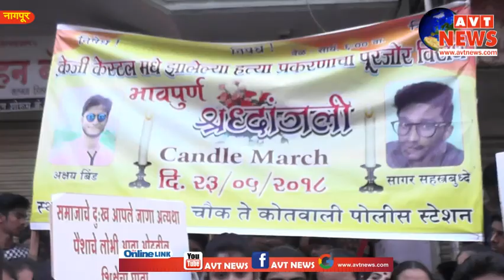CANDLE MARCH : नागपुर के क्रेजी कैसल में दो युवकों की मौत के विरोध में निकला कैंडल मार्च